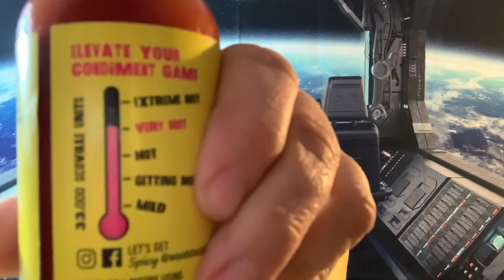Hot Sauce Taste Test